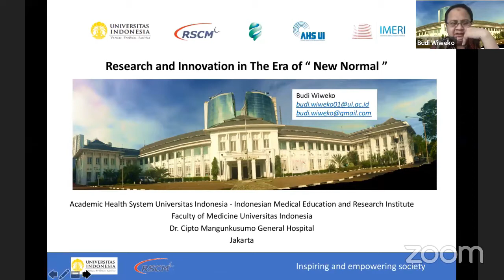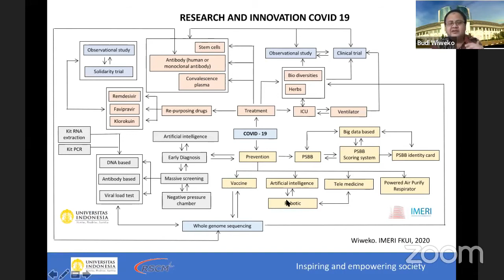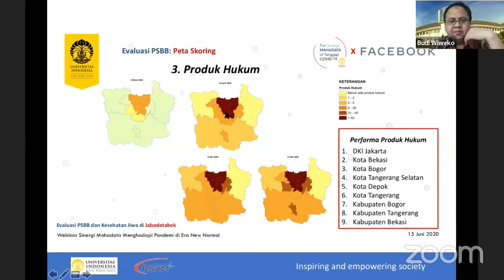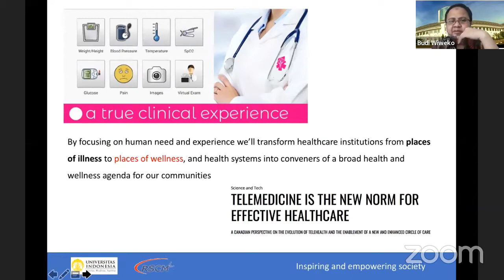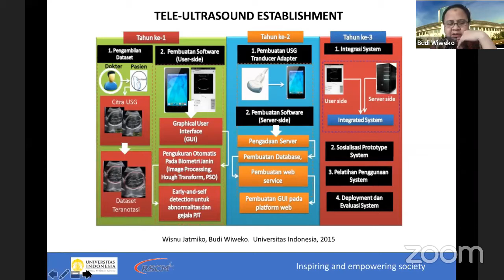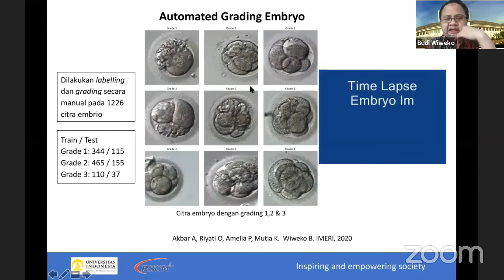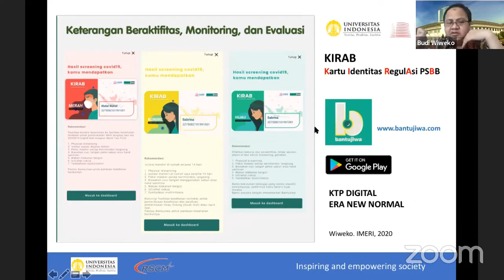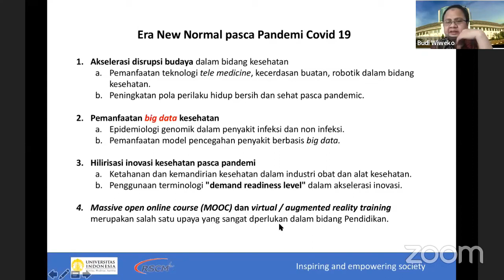Bersama Prof Iko - Research and Inovation in The Era of " New Normal" ( Webinar API )